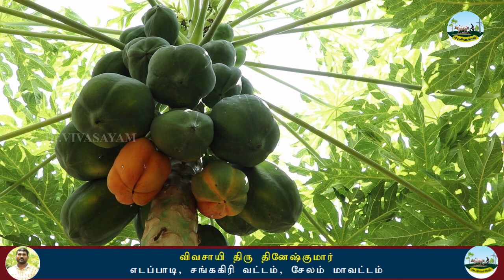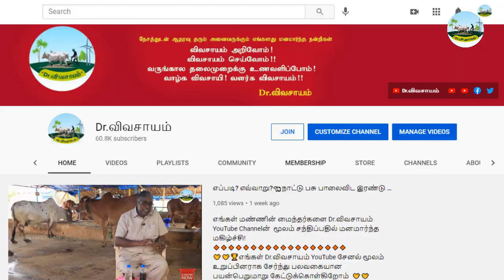ரெட் லேடி பப்பாளி ஒரு ஏக்கருக்கு 80 லிருந்து 120 டன் அமோக விளைச்சல்🔸Red Lady Papaya Good Yield Tips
🤝🤝🏆விவசாயிகளுக்கும் விவசாயத்திற்கும் உதவ எங்களுக்கு உதவும் கரங்கள் 🤝🤝🤝தேவை.🤝🤝
🟢நாம் தொழில்நுட்ப வளர்ச்சியில் எவ்வளவோ முன்னேறி இருந்தாலும் அதைக் கொண்டு நம்மால் உணவு உண்ண முடியாது, ஆகையால்  ஒவ்வொரு மனிதனும் விவசாயத்தை சார்ந்தே வாழ வேண்டிய தேவை இருக்கிறது. ஆகவே நாம் அனைவரும் விவசாயை போற்றிட வேண்டும்.
🔴நமது Dr.விவசாயம் சேனலில் வேளாண்மை பயிர்கள் தொடர்பான நடைமுறைகளை ஊக்குவிப்பதற்காகவும், பயிர் மேலாண்மை, காலநிலை மேலாண்மை, நீர் பாசன மேலாண்மை, களை மேலாண்மை, உர மேலாண்மை மற்றும் பயிர் பாதுகாப்பு ஆகியவற்றை எவ்வாறு முறையாக செயல்படுத்தலாம் என்று ஒரு நல்ல விழிப்புணர்வை விவசாயிகளின் மத்தியில் ஏற்படுத்தி வருகிறது.
எங்களின் தாரக மந்திரம்:
🌱விவசாயம் அறிவோம்! 🤝
           🌱விவசாயம் செய்வோம்! 🤝
🌱வருங்கால தலைமுறைக்கு உணவளிப்போம்🤝
       🌱 வாழ்க விவசாயி! 🙏
        🌱வளர்க விவசாயம்!! 🙏
🔥🌺ரெட் லேடி பப்பாளி  ஒரு ஏக்கருக்கு 80 லிருந்து 120 டன் அமோக விளைச்சல்🔸Red Lady Papaya Good Yield Tips | Dr.விவசாயம்🔥🙏
WhatsApp Groups:
Super Tag
தொடர்புக்கு அணுக வேண்டிய விவரங்கள்
Phone call Time:
🤝🤝🏆🏆ᴊᴏɪɴ ᴛᴏ OUR ᴍᴇᴍʙᴇʀꜱʜɪᴩ & ɢᴇᴛ ᴍᴏʀᴇ ʙᴇɴᴇꜰɪᴛꜱ 🤝🤝

Our Main Motto is:
இந்த வீடியோ பிடித்திருந்தால்,
Like 👍பண்ணுங்க
Share ⭐பண்ணுங்க
✍Comment பண்ணுங்க மறக்காம Bell Buttonனை 🔔🔔🔔🔔பிரஸ் பண்ணுங்க...